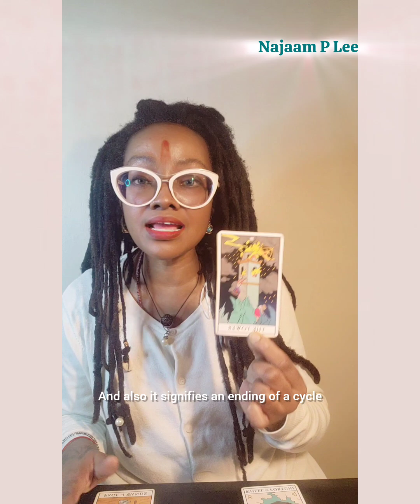You Wanted This To Happen. Why? 09-03-24 the Intuitive Minute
🎉Open Me 🙏🏽✨️
Thanks for your interest in our LIVE Masterclass: "Master Stress, Discover Your Inner Power, Design Your BEST Life." to get instant access. It’s packed with valuable insights to help you take control, discover your inner strength, and start designing the life you’ve always wanted.

READ THIS 👇🏽

👐🚪MEvolution is Officially Open for Enrollment!

Discover your true self and unlock your inner power with our comprehensive 30-day program.

Why Wait? Start Your Journey Now!

🔹 Exclusive insights and activities
🔹 Personalized guidance and support
🔹Access to our vibrant community

Don't Miss Out! Only 7 Spots LEFT!
WHY REPEAT THE SAME CYCLE WHEN YOU CAN STEP UP & ELEVATE QUICKLY?!

📚 How To Heal Your Stress and Anxiety Now??
Buy "K.A.L.I: KILL Anxiety Live Immensely.: The Secrets to Removing the Illusions
We Believe When We're Anxious!" Grab your signed copy now: